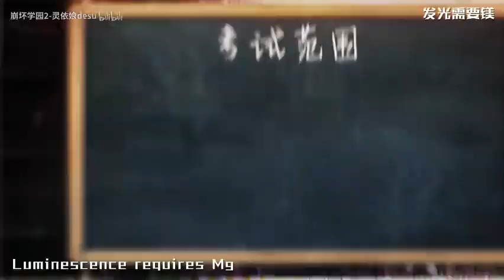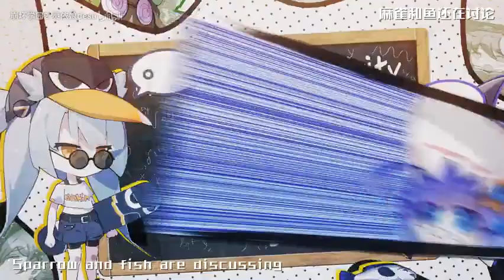[Guns Girl Honkai Gakuen] 「Science&Dreamer」(Video by 崩坏学园2-灵依娘desu )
作曲：喜宝哥哥
编曲：喜宝哥哥
高桥良尔
作词：蚂蚁
演唱：Hanser
录音：胡原
视频：米库